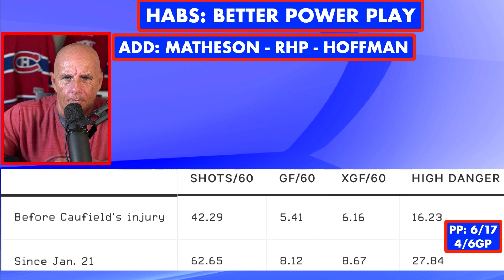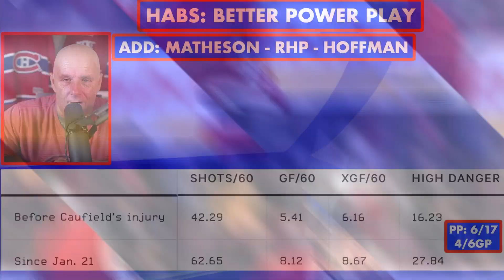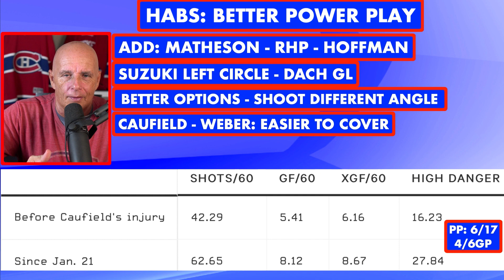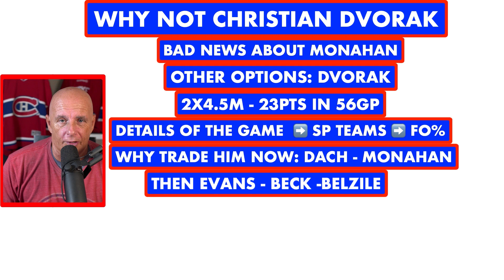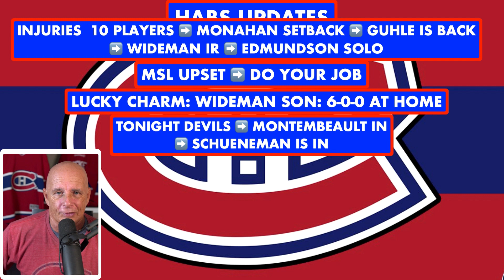CAN THE MONTREAL CANADIENS TRADING CHRISTIAN DVORAK?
IN EPISODE 257 OF HABS DAILY NEWS, COACH FRENCHY TALKS ABOUT THE POSSIBILITY CAN THE MONTREAL CANADIENS TRADING CHRISTIAN DVORAK?
HABS POWER PLAY IS BETTER
HABS CHRISTIAN DVORAK
HABS UPDATES & NEWS

WE THANKS OUR MEMBERS FOR THEIR SUPPORT:

JOSE DUARTE
GARY COURNOYER
DAVID HUNTE
DANY GRENIER
MATTHEW SLATER
GAME WINNING  GOAL HOCKEY
ALEXANDRE MEILLEUR
LUCIANO GRAZIANO
DANNY TABERNAK
ROGER HABS #1
ROSS STUBBINGTON
STELLA K
STEVE G
SASCHA SCHRADER
ROGER DELANEY
DIXON AUTOMOBILE GROUP
KIMBERLY ENA
POKER MIND REDGY VLOG
JOSEPH LANHAM
ENORTAP
NHL HOCKEY NEWS REPORT
GATORS-ROCK TIM-T
KERRY WILLETT
SJOERD WYNSTOK
BLACK HAWKS 97
JOHN LOWERY
HACHIG RUDOLPH ALYANAKIAN
JOHN DIDIER
AYESLTKEV YT
DUMBY 88

Anaheim Ducks
Arizona Coyotes
Boston Bruins
Buffalo Sabres
Calgary Flames
Carolina Hurricanes
Chicago Blackhawks
Colorado Avalanche
Columbus Blue Jackets
Dallas Stars
Detroit Red Wings
Edmonton Oilers
Florida Panthers
Los Angeles Kings
Minnesota Wild
Montreal Canadiens
Nashville Predators
Ottawa Senators
Philadelphia Flyers
Pittsburgh Penguins
San Jose Sharks
Seattle Kraken
Vancouver Canucks
Vegas Golden Knights
Washington Capitals
Winnipeg Jets

Pierre Deschesnes
Tweeter: @coachfrenchy10x
You Tube Channel:
00:00 Introduction
00:11 EPISODE 257: ON THE MENU
00:48 HABS A BETTER POWER PLAY
03:52 WHY NOT TRADE DVORAK
05:50 HABS NEWS & UPDATES